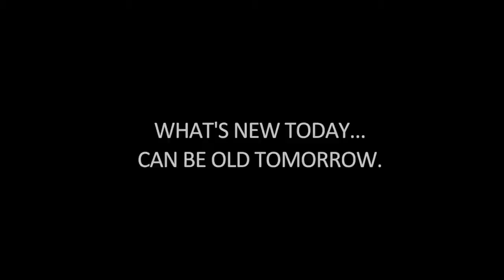iSense Article Intelligence - Nedap Retail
Find out more about Retail Solutions with Nedap at Piperaris Security - the best Security Company in Cyprus